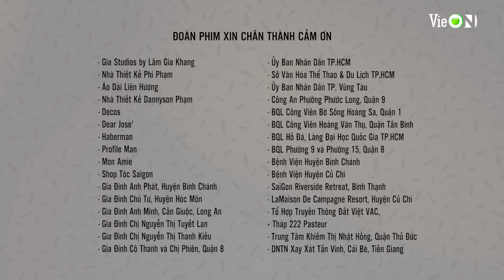#41 Gạo Nếp Gạo Tẻ Phần 2 | Phim gia đình Việt 2020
Đón xem GẠO NẾP GẠO TẺ - PHẦN 2 lúc 20h Thứ 2 - Thứ 4 trên kênh truyền hình Vie Channel - HTV2, Vie GIẢITRÍ và ứng dụng VieON

Gạo Nếp Gạo Tẻ - Phần 2 có nước mắt đủ để người xem thổn thức với những uất ức, đau khổ mà nhân vật phải chịu đựng trong cuộc sống, nhưng cũng có những nụ cười hạnh phúc, những tình tiết hài hước duyên dáng mang đến cảm xúc lạc quan, vui tươi cho khán giả. Những vấn đề như mâu thuẫn anh chị em, ngoại tình, những hiểu lầm, xào xáo giữa các thành viên sống cùng một nhà… được lồng vào nội dung phim thông qua cách dẫn chuyện nhẹ nhàng, lôi cuốn. Qua đó, phim khẳng định thông điệp ý nghĩa: Tình thân, gia đình là điểm tựa duy nhất giúp cho mỗi người mạnh mẽ, lạc quan để đối diện và vượt qua nghịch cảnh.